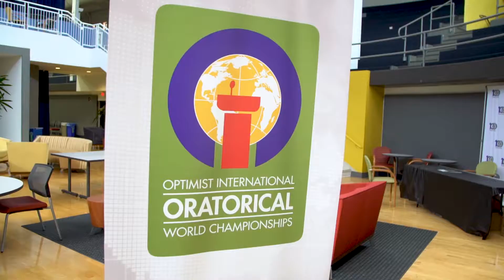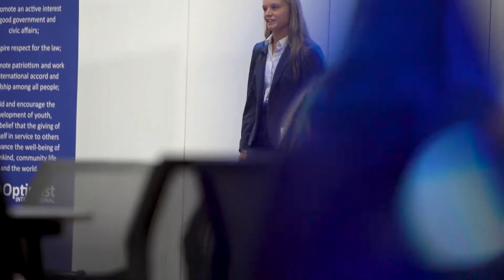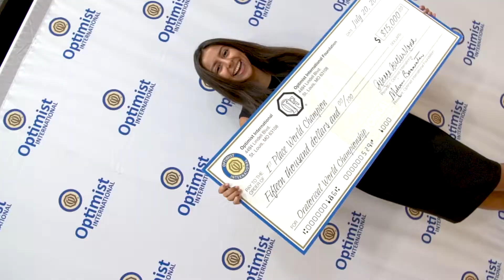2019 Optimist Oratorical Event